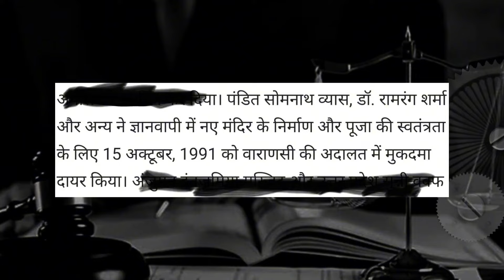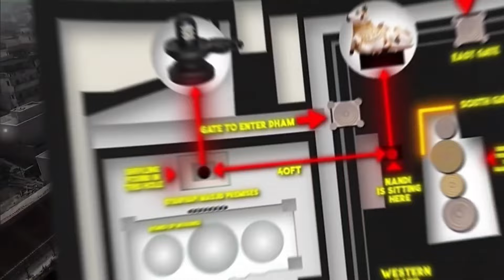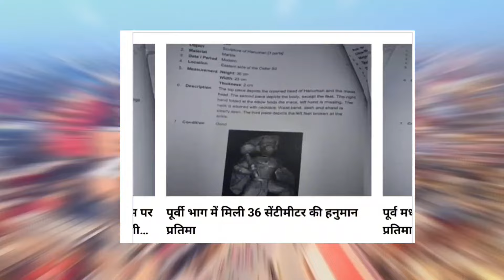मंदिर से मस्जिद तक कि रिपोर्ट // Temple🕌 to Masjid Report // History of gyanvapi masjid // History 📖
This video tells the history of gyanvapi mosque

To make this video, short videos have been taken from many channels. thanks all
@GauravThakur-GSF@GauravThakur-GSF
And thanks to google